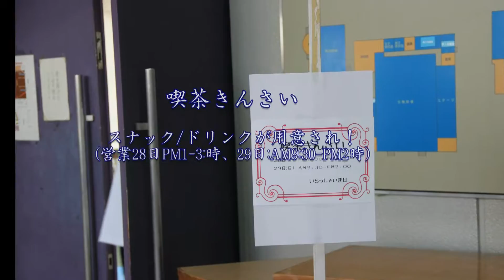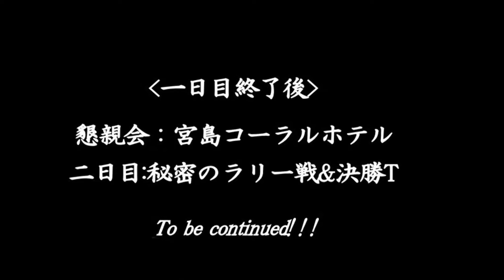大会一日目スライド yt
第14回きんさいバウンドテニス大会。　01/28-29/2017の2日間、
広島県廿日市市大野体育館で開催された大会の一日目の風景。